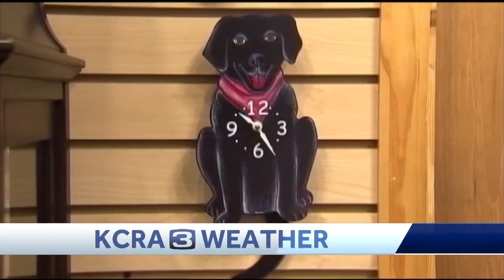Daylight saving time ends this weekend. What to know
Dirk Verdoorn explains what you should know as daylight saving time ends.